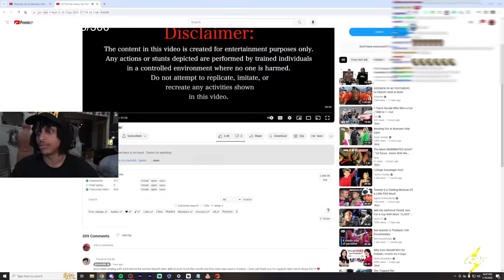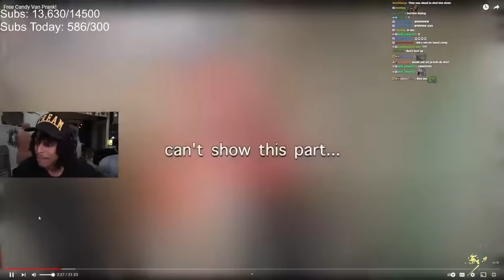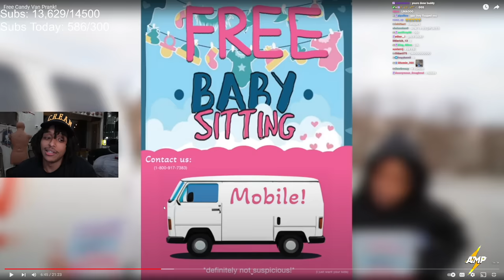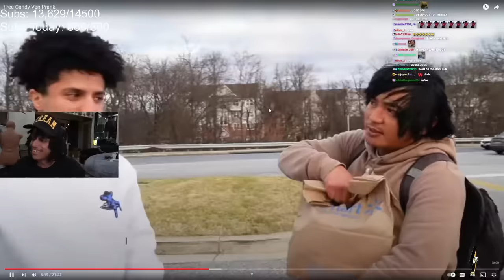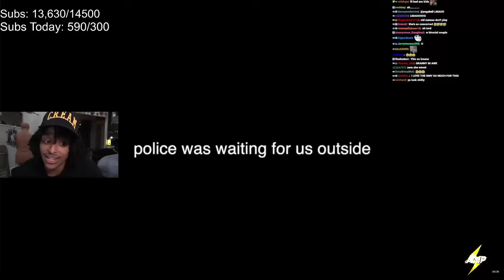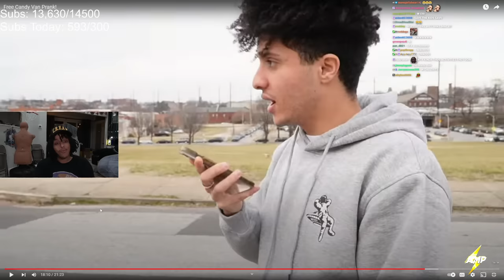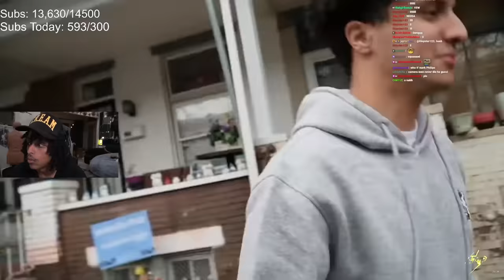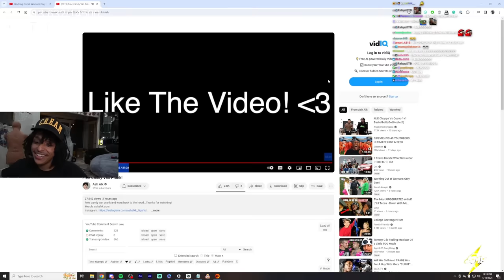Ash Alk Pulled Out the Free Candy Van in 2024 😂